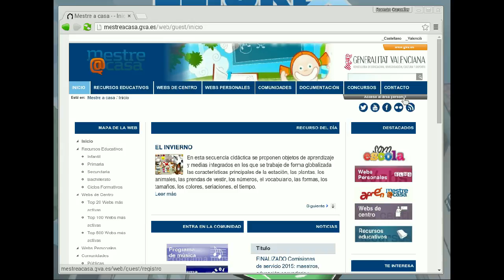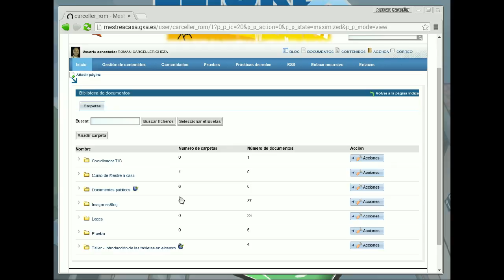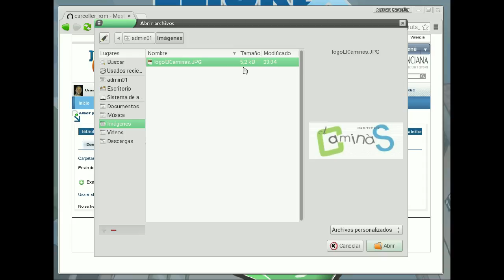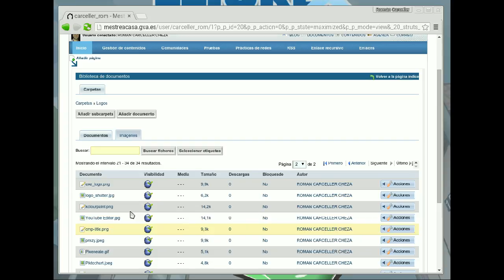Mestre@casa - Subir archivo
Este vídeo describe cómo subir una imagen al disco duro virtual de Mestre@casa y hacerla pública.